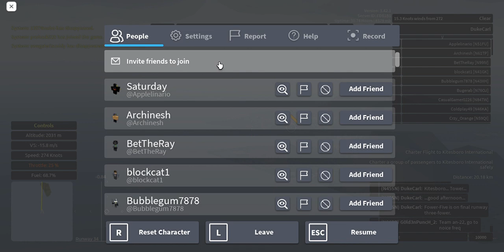Aeronautica (Roblox) - Uneasy Yellow-Rarity Charter Flight on the Airbus A330-300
Join me in a rare charter flight on currently the longest route for medium/large-sized aicraft, which is still Valois-Kitesboro. We'll be piloting the Airbus A330-300, nicknamed "Alhambra Sun", for this flight. Includes forgetting to raise the landing gears, uneasy landing, and a perfect taxi-to-gate before a game-crashing moment. Flight was never ended, but it was a great experience.
The Airbus A330-300 has 470-knot maximum speed, 135 knots stalling speed, 12,500 meters for ceiling, 586-kilometer range, and a 48 cargo capacity for starters. Plane costs 40,100 Wingz Points at the Sandris Airport dealership, has a green-rarity rating, and can do charter flights. Credit to Titanium95 for the remodel of this beautiful plane, muito obrigado.